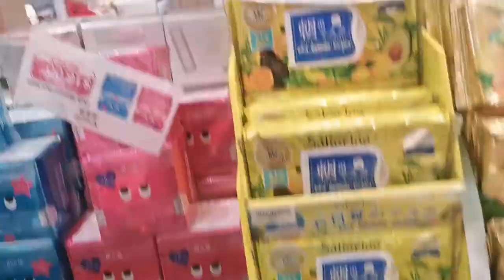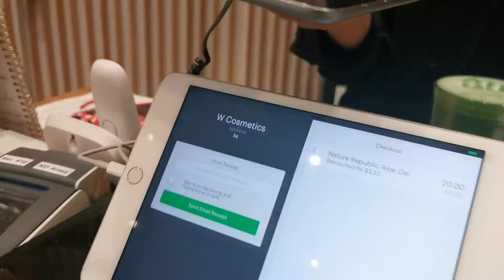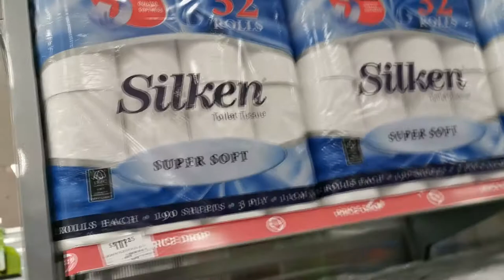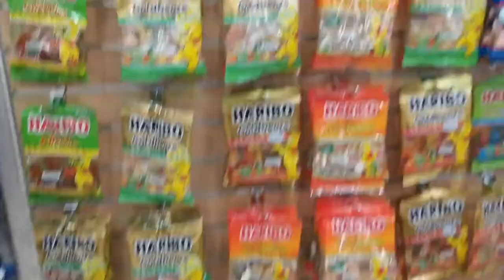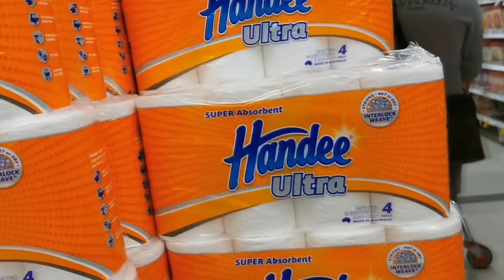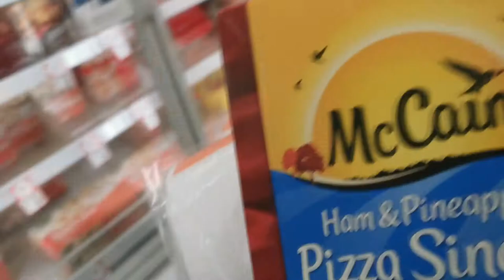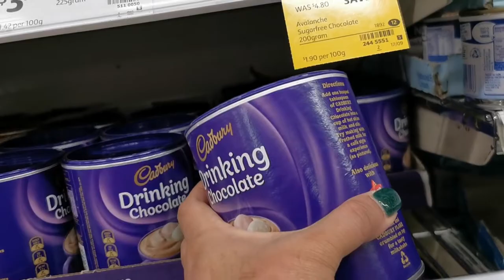GROCERY MODE + HAUL!!Sep 14, 2019-PART 1#131💖💖💖||viniavlogs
Reaction's, Reviews and Daily Vlogs.

In this Video:
Nag haul ako dito - madami dami din nabili.
this is the PART 1 - watch the PART 2 where we went to Bondi Ramen.

ABOUT ME:
A Pinay (Filipina) living abroad (Australia). I am a wife and a mum, and I want to share my life here to my family in the Philippines and America, I cannot go visit as often as I can so by doing this they can watch how my daughter is growing up. If you also enjoy the little snippets of our daily lives living abroad THANK YOU!!

(I Upload Monday to Friday between 9 am to 10 am).
Daily Vlogs are late upload due to having to juggle my time between being a working mum, vlogger, auntie and a wife from video editing.. (nope, not busy. lol)

Follow my Nephew's:
Lee's Instagram: @lee_margallo15
Karl's Instagram: @karlmargallo

Video Upload #137